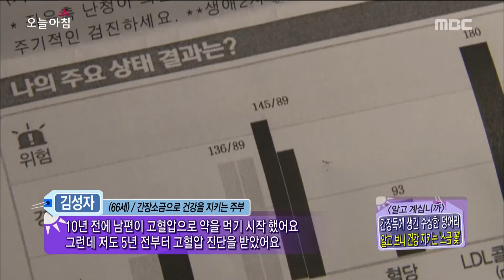[Morning Show] Take a sand bath with chili 추운겨울 맵게 이겨내자! '청양고추 찜질' [생방송 오늘 아침] 20151221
Take a sand bath with chili 추운겨울 맵게 이겨내자! '청양고추 찜질'